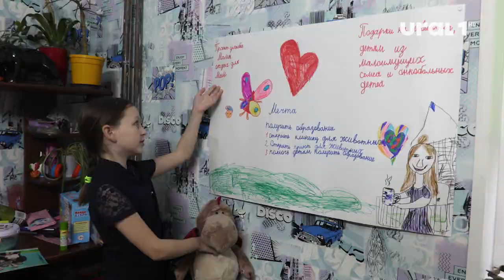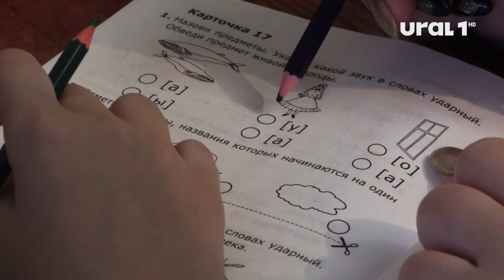Второклассница из Челябинска мечтает о том, чтобы все мамы улыбнулись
Альмена Раймбекова задумала уникальный проект, который так и назвала - "Улыбка мамы".